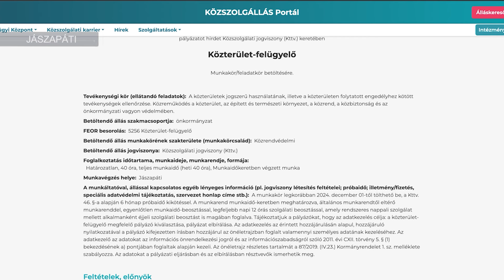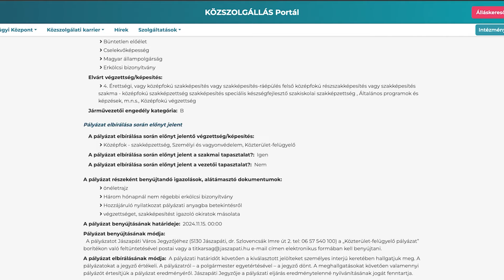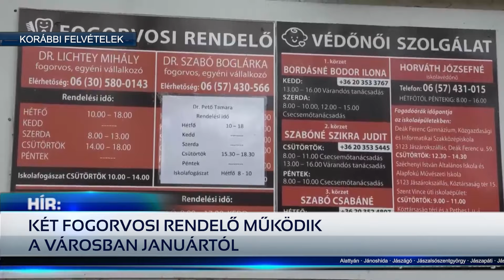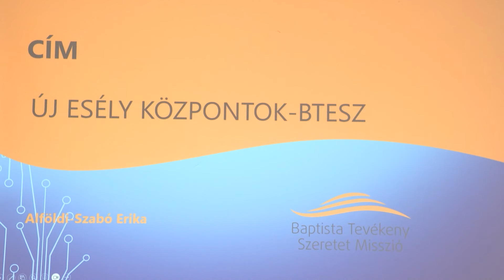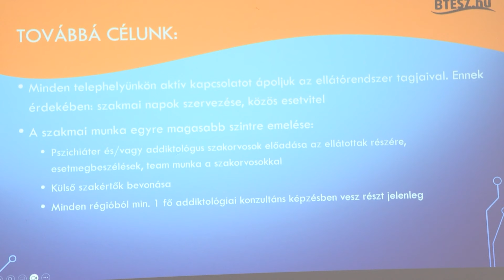HÍR18 - A JÁSZSÁG HÍRADÓJA - 2024.11.04.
Röviden híreinkből: Vármegyei területfejlesztés és Versenyképes Járások Program. Részben ezekről a témákról szólt a NÉZŐPONT legutóbbi adása, melynek vendége Borbás Zoltán újraválasztott alelnök volt. Önkormányzati finanszírozásban szervezik meg az idei tüdőszűrést Jászárokszálláson. Konferencia a szenvedélybetegek és a pszichiátriai ellátásra szorulók gondozásáról.

Időbélyegek:
00:00 - Intro
00:53 - VÁRMEGYEI TERÜLETFEJLESZTÉS ÉS VERSENYKÉPES JÁRÁSOK PROGRAM
06:16 - KÉPVISELŐ INFÓ KIMARADT TÉMÁK – MI LESZ A JEGYZŐKKEL ÉS AZ IPA FELOSZTÁSÁVAL?
09:53 - JÓL LÁTHATÓ SÁVOK A KERÉKPÁROSOKNAK
12:45 - EGÉSZSÉGÜGYI SZOLGÁLTATÁSOKRÓL DÖNTÖTT A JÁSZÁROKSZÁLLÁSI ÖNKORMÁNYZAT
16:27 - FÓKUSZBAN A SZENVEDÉLY- ÉS PSZICHIÁTRIAI BETEGELLÁTÁS
20:37 - ÖTSZETTES MÉRKŐZÉST LÁTHATTUNK JÁSZBERÉNYBEN
23:45 - Outro